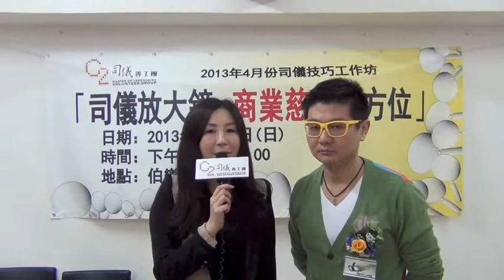司儀放大鏡 商業慈善全方位- Harry Leung